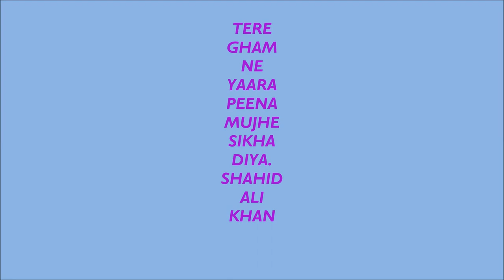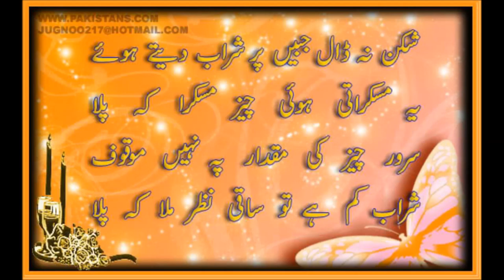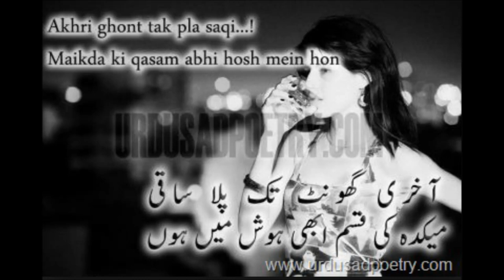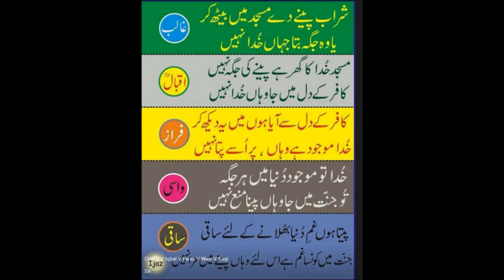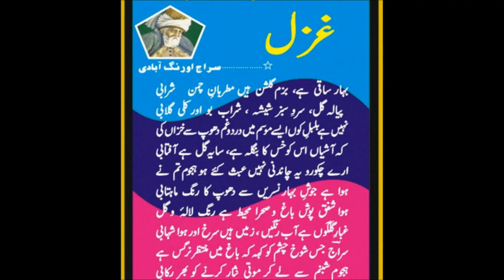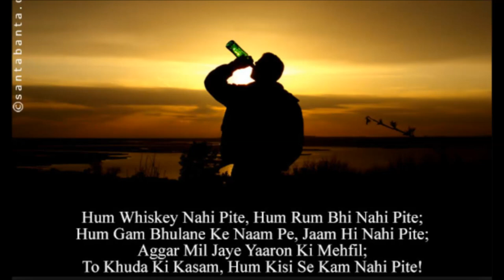Shahid Ali Khan. Tere Gham Ne Yaara Peena Mujhe Sikha Diya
searching for this song for a loooong time finally found it ;)